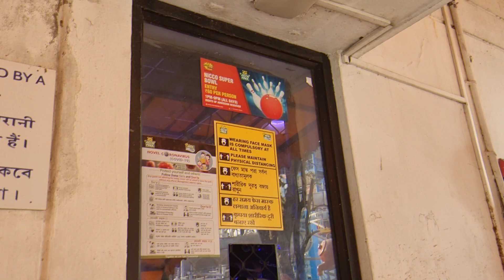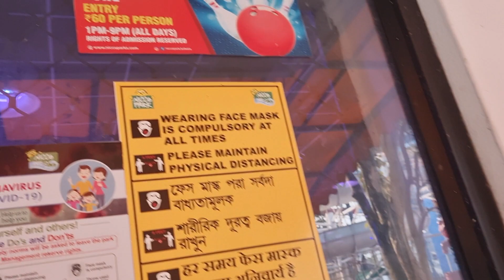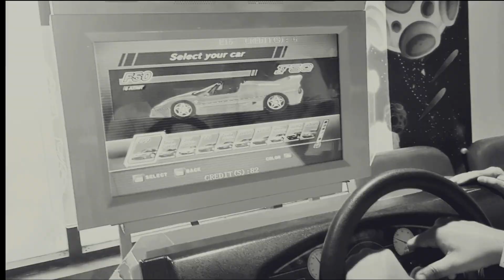And that is how I ended my Kolkata trip||Vlog-168|| Kolkata Diaries||Sahil Sarkar